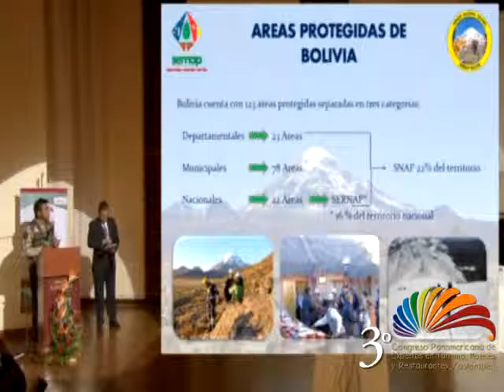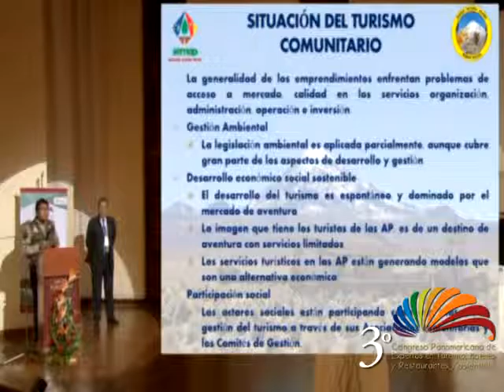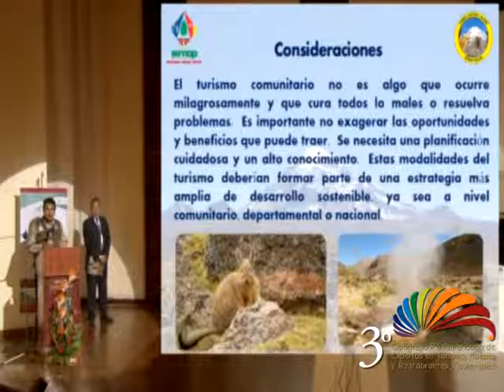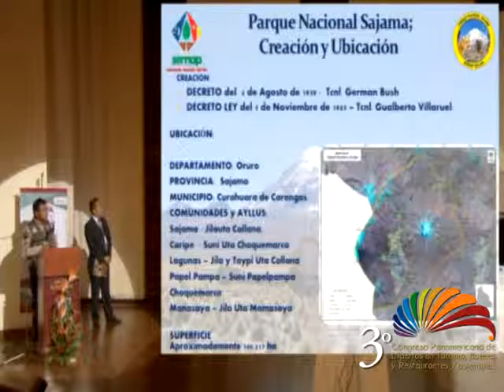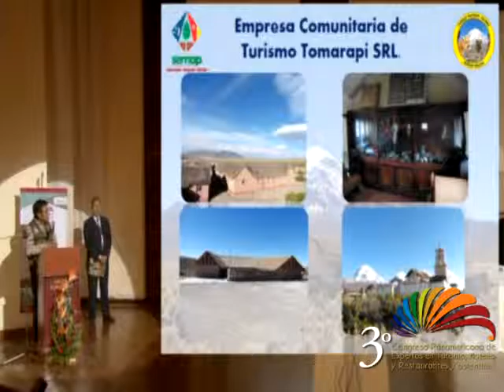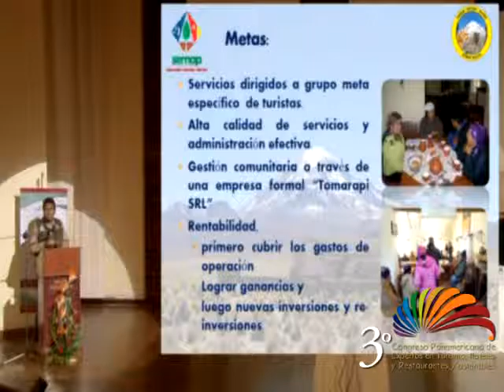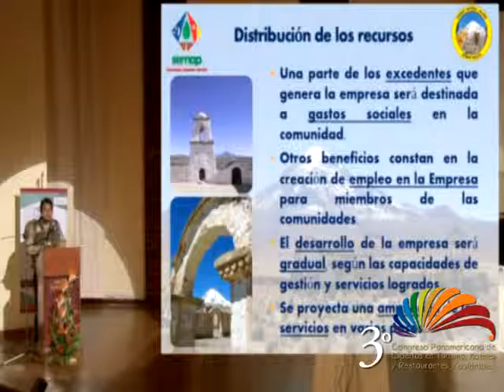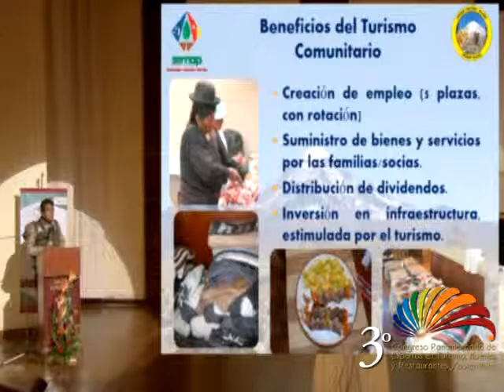2015 importancia de las areas protegidas naturales parte1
Expositor: Rolando Gutierrez Condori, Técnico en Turismo Parque Naional Sajama